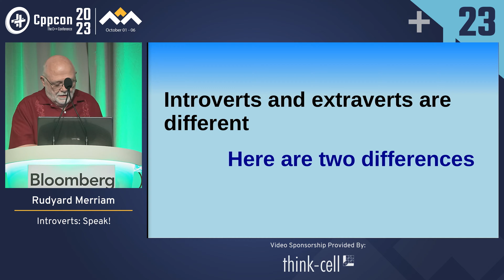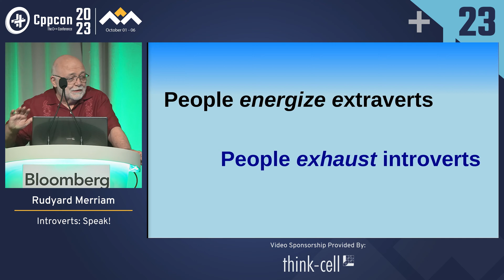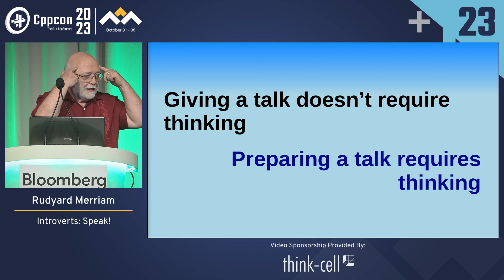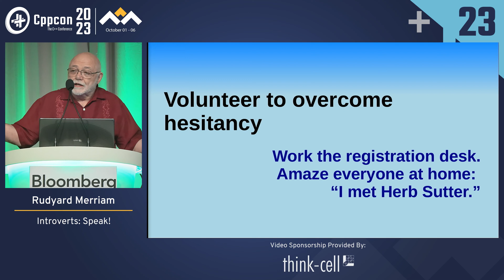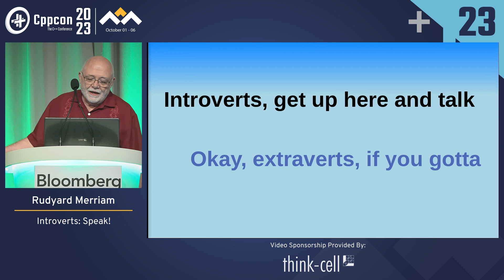Lightning Talk: Introverts: Speak! - Rudyard Merriam - CppCon 2023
Introverts often shy away from speaking at conferences, while conferences need all the speakers they can find. This talk will show introverts that speaking is a natural role for them.

Rudyard Merriam

Rud Merriam is a retired software developer, having lived through the spaghetti, structured programming, and object-oriented development paradigms. He's trying to figure out functional programming and keep up with the latest C++ standards.

Rud wrote his first FORTRAN IV in 1968 and his first C++ in 1990 with Borland's Turbo C++. During his career, he worked mainly with embedded systems, with one system measuring the flow in real pipelines. Since retirement, he has used C++ with multiple NASA Centennial Challenges of robotics on Mars and the Moon. He sporadically writes about C++ on Medium.com.